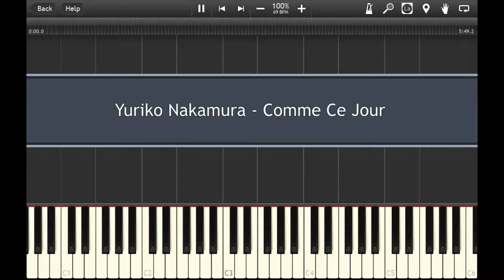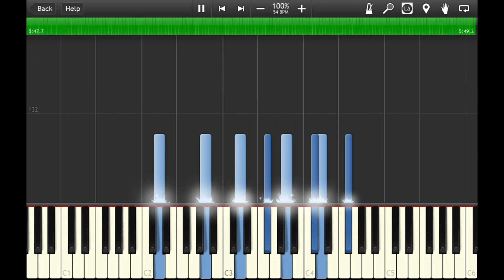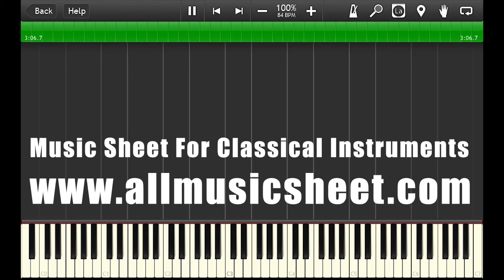Yuriko Nakamura _ Comme Ce Jour - Piano Accompaniment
Hello,